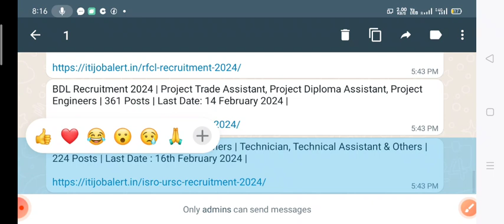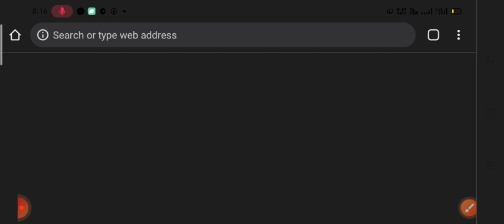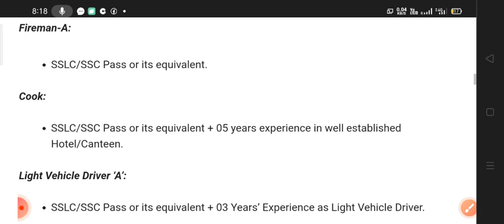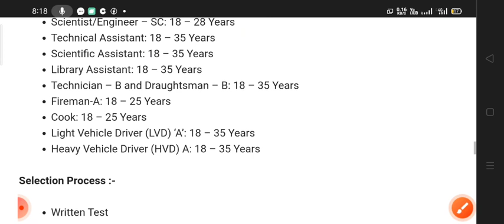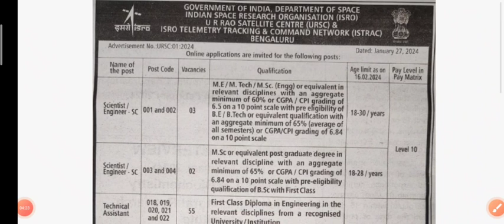ISRO Recruitment 2024:आईटीआई,डिप्लोमा,डिग्री पास के लिए इसरो मेंनौकरी पाने मौका, मिलेगी बढ़िया सैलरी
ISRO Recruitment 2024: आईटीआई, डिप्लोमा, डिग्री पास के लिए इसरो में नौकरी पाने का अच्छा मौका, मिलेगी बढ़िया सैलरी

isro recruitment 2024 iti

isro engineer recruitment 2024
isro recruitment 2024 apply online